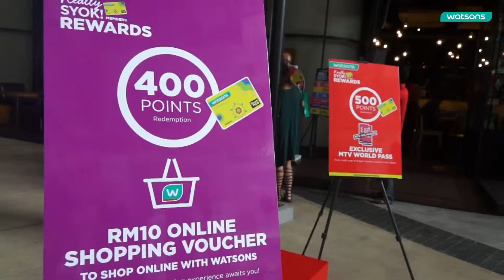Watsons Really Syok PR Launch